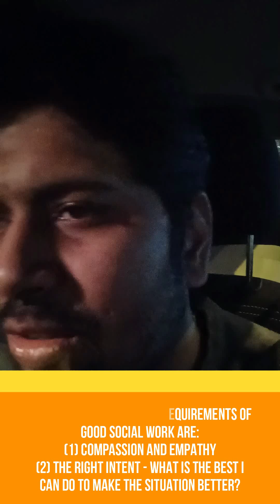Social Work 101: What to Avoid, How to Help, & Guaranteed Benefits | Key Tips & Insights Revealed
Timestamps:
(1) 0:00 - Things you need to avoid.
(2) 0:53 - Things or people we help.
(3) 1:45 - Don't do social work while...
(4) 2:41 - Expecting a return of favors.
(5) 3:39 - Expecting money.
(6) 4:36 - Requirements of social work.
(7) 5:32 - Exchange of positive energy.
(8) 6:27 - Guaranteed benefits of social work.